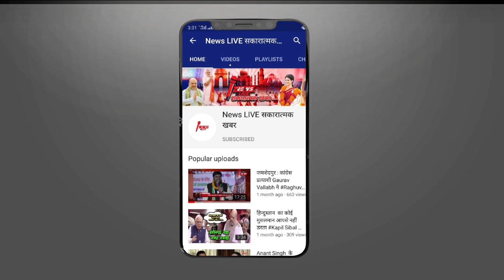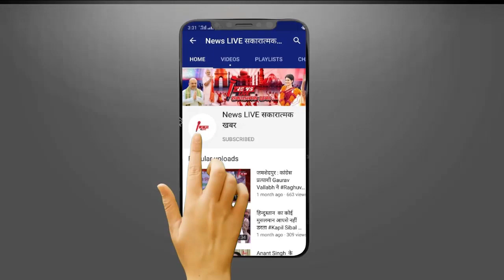कहा है चुनाव आयोग Akhilesh को दे रहा है NOTICE तो BJP वाले उड़ा रहे है Railly में धज्जियां ! देखे ...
कहा है चुनाव आयोग Akhilesh को दे रहा है NOTICE तो BJP वाले उड़ा रहे है Railly में धज्जियां ! देखे रिपोर्ट ?